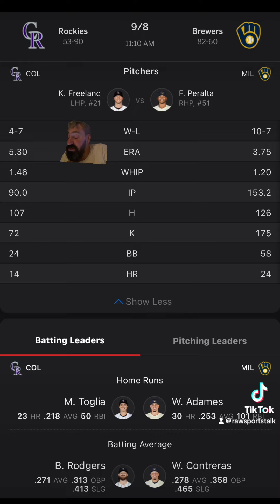Milwaukee Brewers VS Colorado Rockies Free MLB Sports Betting Info 9/8/24